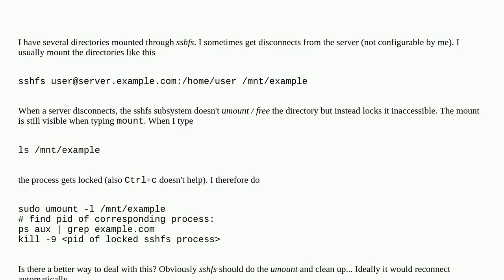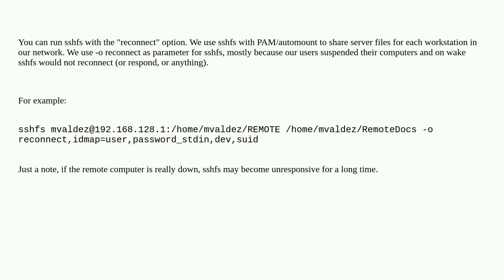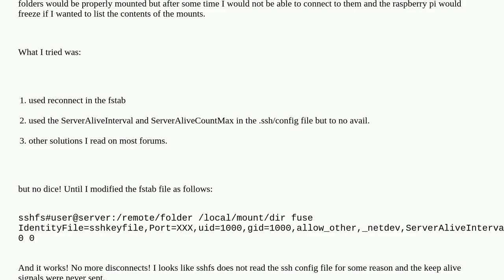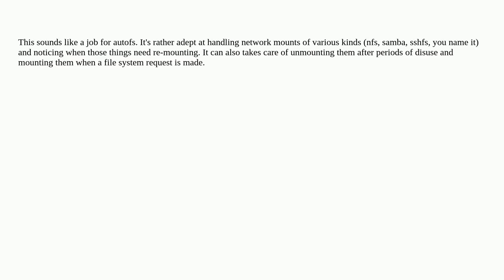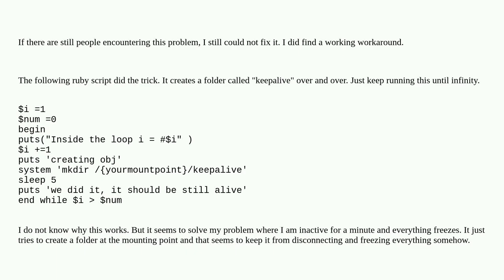Unix: What is a better way to deal with server disconnects of sshfs mounts?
What is a better way to deal with server disconnects of sshfs mounts?

A special thanks goes out to the community

  mount ssh sshfs